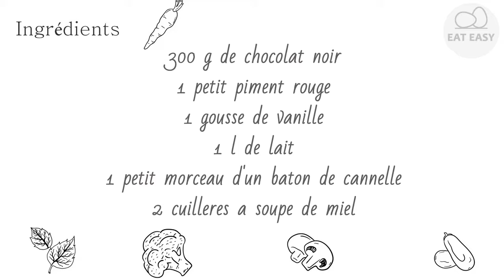Chocolat chaud maya ESSAYER FACILE!